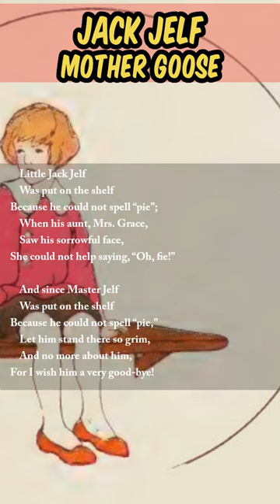JACK JELF | Mother Goose 📚🎙️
Jack Jelf – A Real Mother Goose nursery rhyme narrated by Paul Beauheart. This rhyme includes:

» Audio🎙️
» Read Along 📖

🪶 Nursery Rhyme:

    Little Jack Jelf
    Was put on the shelf
Because he could not spell “pie”;
    When his aunt, Mrs. Grace,
    Saw his sorrowful face,
She could not help saying, “Oh, fie!”

    And since Master Jelf
    Let him stand there so grim,
    And no more about him,
For I wish him a very good-bye!